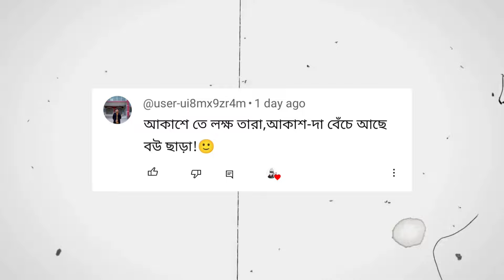ফাইনালি Cobra Mp40 ও Purple Shade বান্ডিল ইভেন্ট আসছে😍 Cobra Mp40 Return Free Fire | FF New Event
FF TOKEN STORE UPDATE 😍 NEXT GOLD ROYALE BUNDLE CONFIRM | FREE FIRE NEW EVENT | FF NEW EVENT

Your Quaries :-

free fire
next evo vault event free fire
purple shade bundle return free fire
ff token exchange
ff token exchange bundle
ff token store update
ob43 ff token exchange bundle
ob43 update time
next ff token exchange
gold royale bundle
magic cube free event
magic cube store update
magic cube store
magic cube new event
magic cube new bundle
magic cube new update
new evo vault event free fire
free fire new evo vault
free fire winterland event
winter event free fire
tonight update
aj rat 12 update free fire
free magic cube free fire
how to get free magic cube
diwali event free magic cube
next magic cube bundle
next magic cube store update free fire
akash gamer

©Background Gameplay :- Me

 About Me
    Beangali  Youtuber
         Gamer

free fire
new event
free fire

For Searching :)

Hastags:-

1. Garena Free Fire Indonesia 🇮🇩
2. Garena Free Fire Brazil 🇧🇷
3. Garena Free Fire India 🇮🇳
4. Garena Free Fire Bd 🇧🇩
5. Garena Free Fire Singapore 🇸🇬
6. Garena Free Fire Thailand 🇹🇭
7. Garena Free Fire Pakistan 🇵🇰